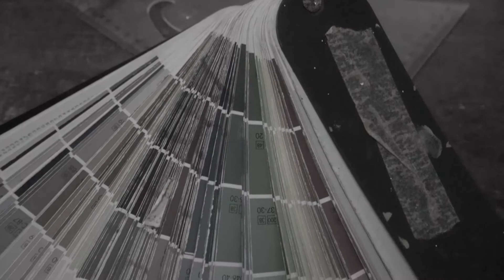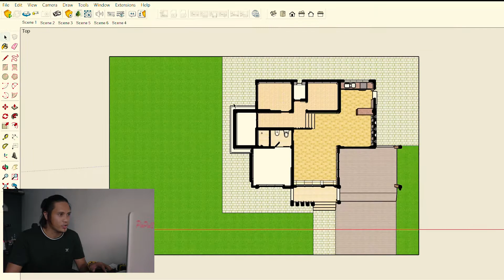FLOOR PLAN (Residential)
This video will give an additional knowledge and understanding about simple Floor Plan. The purpose, Architectural symbols, dimensions and uses.